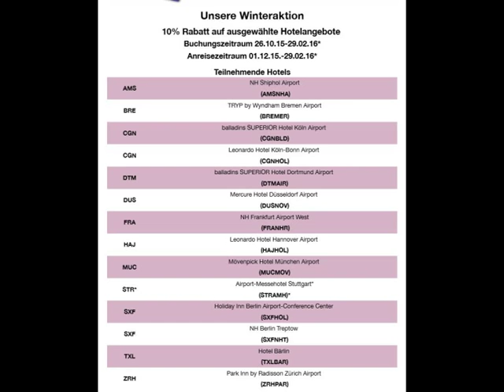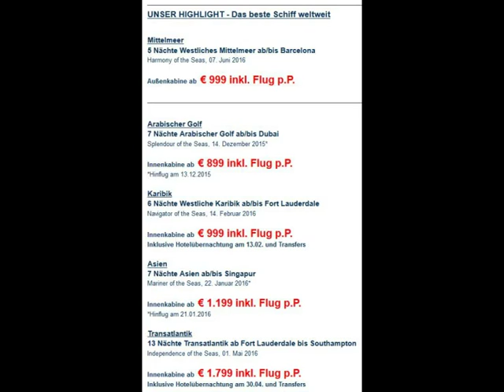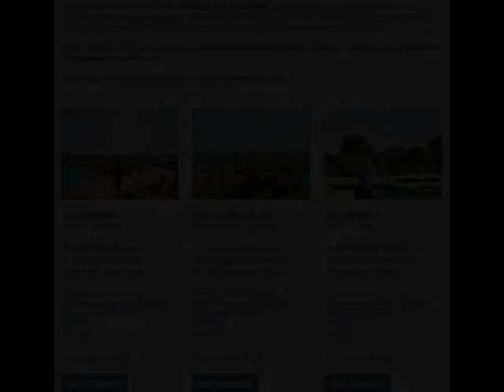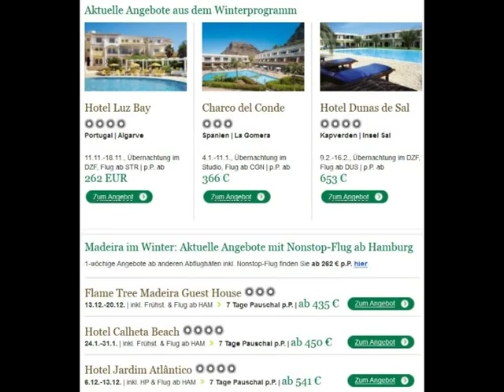Reisebüro Fella Hammelburg TOP Angebote Pauschalreisen Kreuzfahrten Familienangebote Riu Hotels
Reisebüro Fella Hammelburg TOP Angebote Pauschalreisen Kreuzfahrten Familienangebote Riu Hotels Hubert und Matthias Die Fellas - Reisebüro Fella in Hammelburg Onlinebuchung @ Kreuzfahrten ab Miami Hafen Schiffe Bilder Videos Onlinebuchung